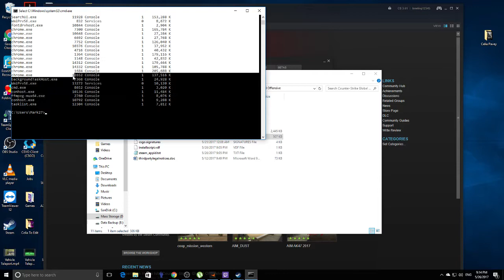CSGO Bullshitery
My PoSh script triggered VAC, and kicked me from secure servers (I am NOT banned however! It's not a cheat either. PoSh is PowerShell)

Thanks CS, for triggering on a false positive, cooldown'ing me, then not allowing me to play.